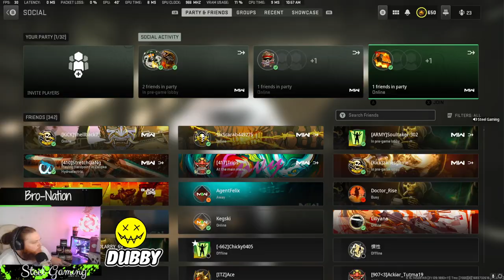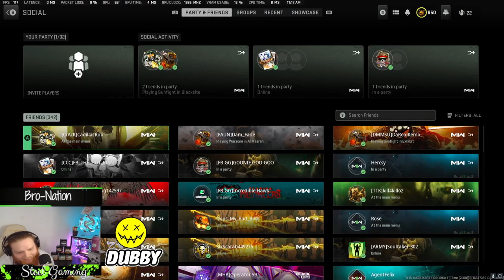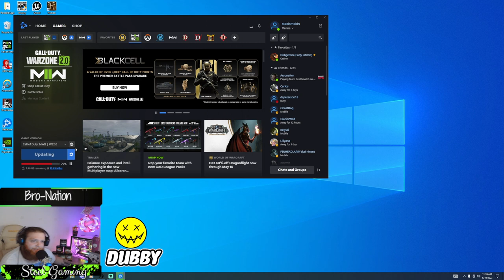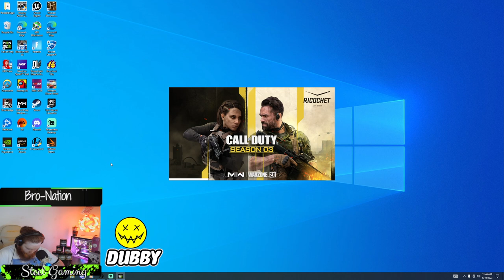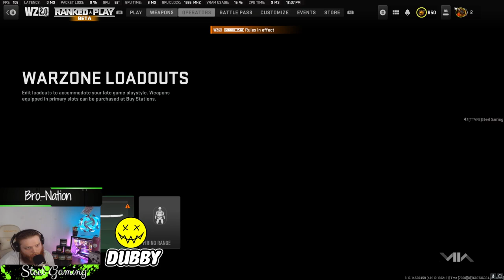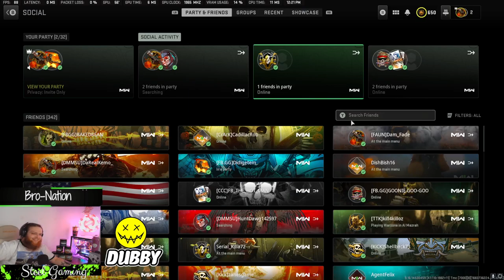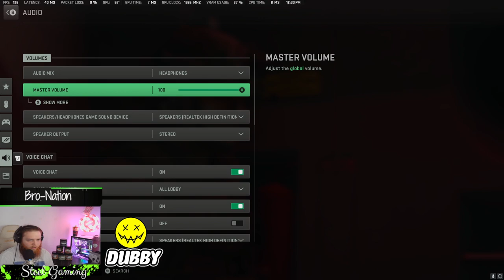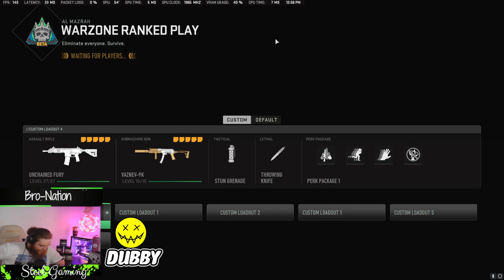#1 Bot Coming to You Live From My Bedroom! Bring the vibes! Dubby 10% disco 765144691749154